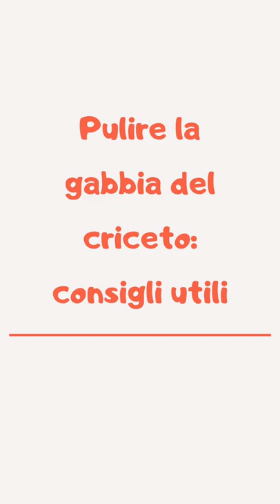Pulire la gabbia del criceto: consigli utili 🐹 | Amoreaquattrozampe.it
Prendersi cura di un criceto significa anche pulire la sua gabbia
L’importante è non usare mai agenti chimici
Come detergenti possiamo usare aceto, bicarbonato ed anche dentifricio
Bisogna rimuovere tutti gli accessori e immergerli in acqua calda con aceto e bicarbonato
Usare la stessa soluzione per lavare l’interno e l’esterno della gabbia
Se sono presenti parti in acciaio, si possono pulire con dentifricio e bicarbonato